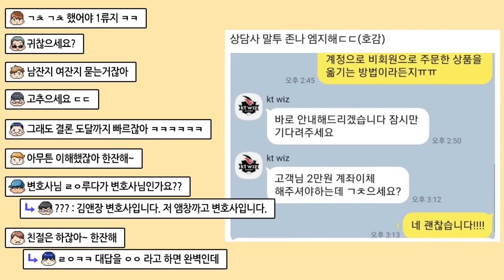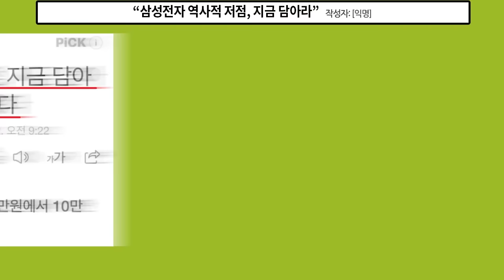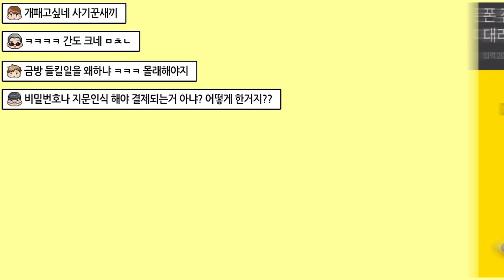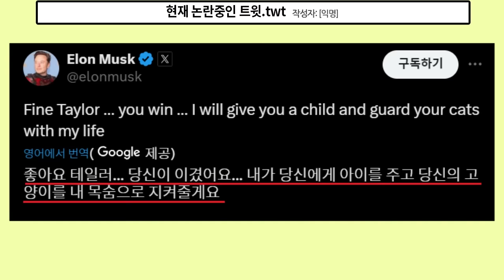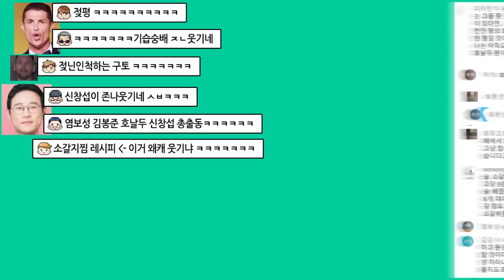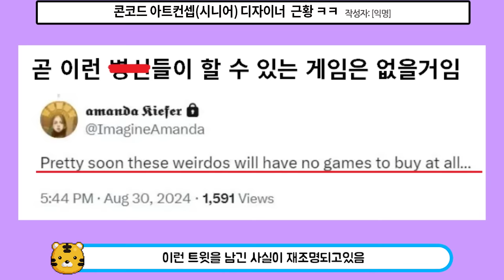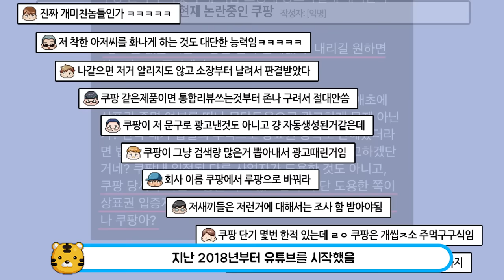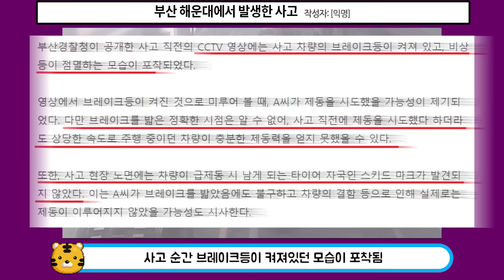'삐끼삐끼 춤' 유행시킨 치어리더 근황 ㄷㄷ, 취향 확실한 홍석천 ㅋㅋㅋ...........요즘 화제된 이슈 TOP25